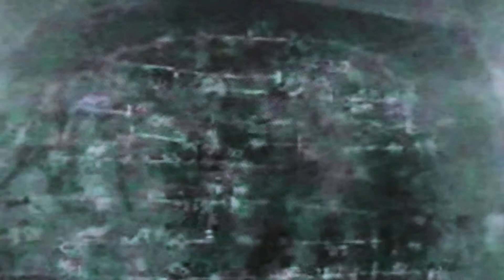DYNAMITE BLASTING ROCK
underground mine rock blasting with amex